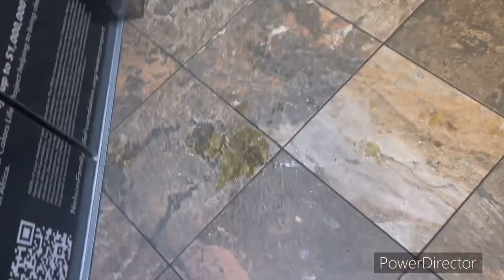COLOSSAL CON EAST | 2023 | DAY 1 | FRIDAY | VLOG !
Hey guys I hope you enjoyed that video! I miss my friends so much from con. Is there anything you guys would like to see going forward on my channel? Lemme know in the comments!

Wolf- @whenthewolvescall
Lyte- @n_lyte_n
Will- @themuffinman9k
Steph- @pikaprincess02
Matt- @ghoulskools

SOCIALS!!